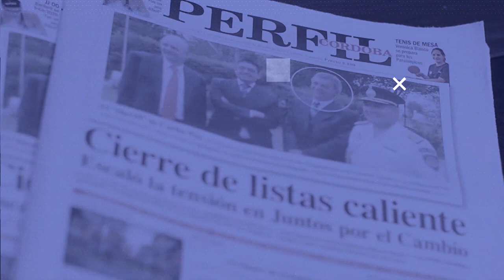Torres: "Una ciudad inteligente se basa en una alianza público-privada" | Con el Diario del Lunes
Con el Diario del Lunes 2022: La secretaria de Planeamiento, Modernización y Relaciones Institucionales de la Municipalidad de Córdoba, Alejandra Torres, explicó los puntos clave del camino de Córdoba hacia una ciudad inteligente.

"Tenemos que tener una interacción permanente con el ciudadano para conocer las preocupaciones del mismo y planificar las estrategias políticas" comenta Torres y añade: "Sin datos vos no podes manejar una respuesta eficiente para los vecinos".

Además, hizo hincapié en los procesos de recuperación de espacios públicos y dio los motivos de porque una ciudad inteligente no esta vinculada, solamente, al aspecto tecnológico.